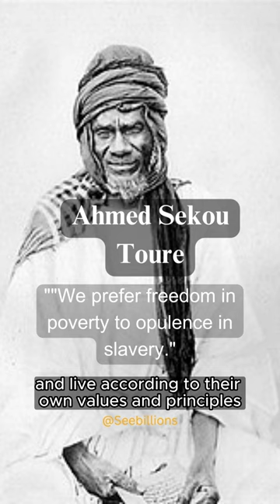African leaders quote: Ahmed Sekou Toure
This is a powerful quote from a true african leader of the past.